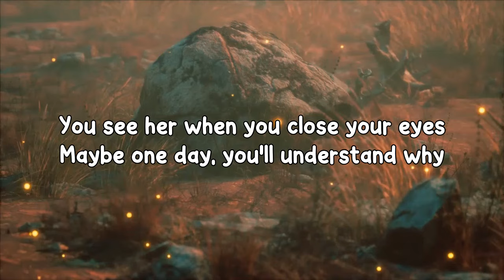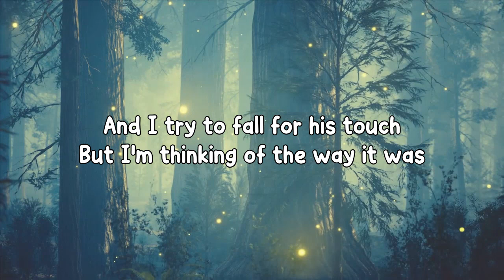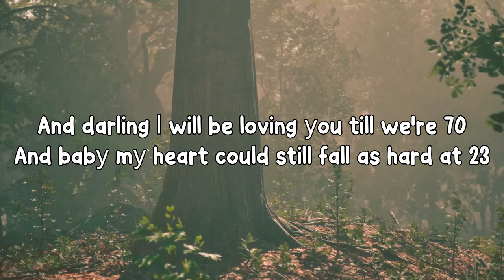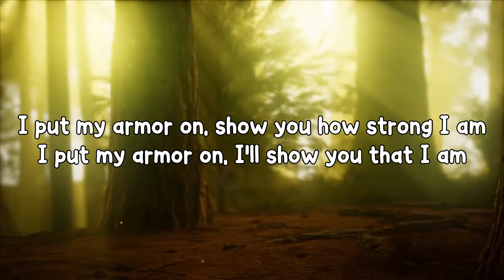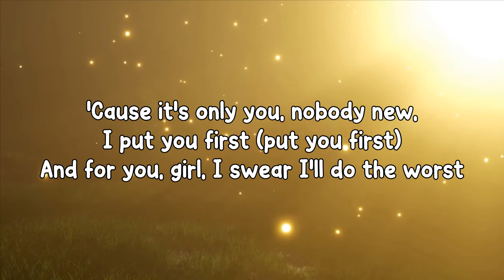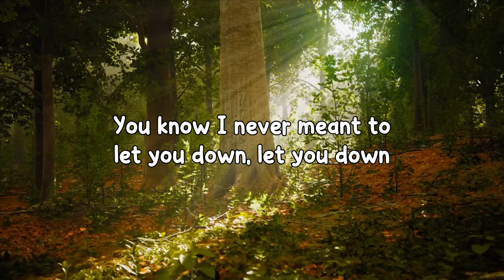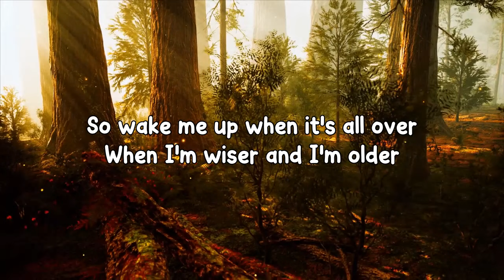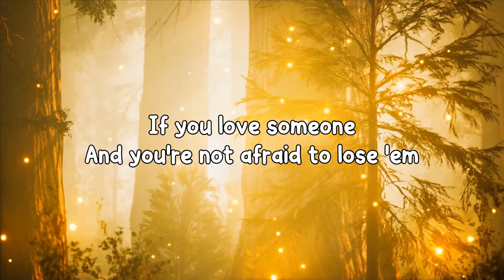The Best English Acoustic Love Songs Playlist 2024 🎧 Greatest Cool Acoustic Songs Ever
Track List
[00:00:00] - Let Her Go
[00:03:22] - Let Me Down Slowly
[00:06:55] - Save Your Tears
[00:10:00] - Glimpse of Us
[00:12:33] - All Of Me
[00:17:42] - Impossible
[00:21:17] - Thinking Out Loud
[00:25:20] - Say Something
[00:29:07] - Unstoppable
[00:32:27] - Bad Liar
[00:36:43] - You Are The Reason
[00:40:07] - At My Worst
[00:42:50] - Say You Won't Let Go
[00:46:19] - A Thousand Years
[00:50:16] - Better Now
[00:54:00] - Dusk Till Dawn
[00:57:34] - Ocean Eyes
[01:00:57] - Wake Me Up
[01:06:57] - Another Love
[01:10:08] - Love Someone
Category: sad songs, depressing songs
🎬 Software Video Editing: Adobe Premiere Pro CC
🎬 Software Video Editing: Adobe After  Effects Pro CC
📷 Software Photo Editing: Photoshop CC

©️ All rights related to visual and audio on this video belong to ©️ Deep Chill ♪